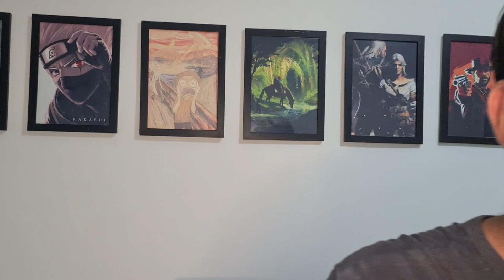Top 10 Games que eu joguei em 2022